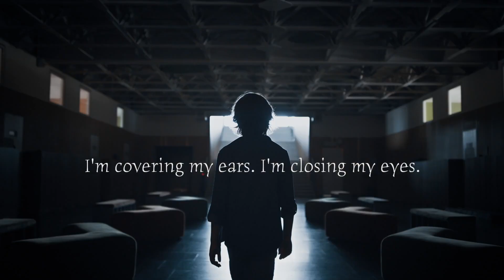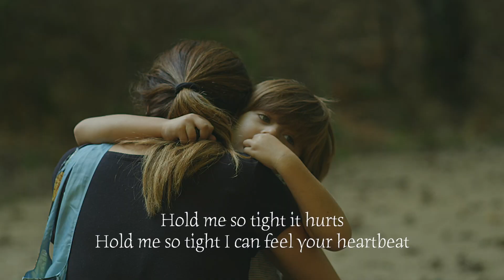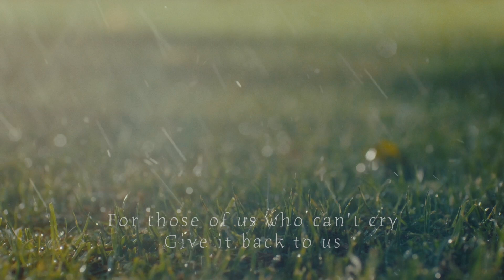#37 オオカミ少年 liar/MieChannel,編集部 人は嘘をつく。誰かを守るため、自分を守るため事実を捻じ曲げて、何かで覆い被せて何事もなかったかのように振る舞い背を向ける、